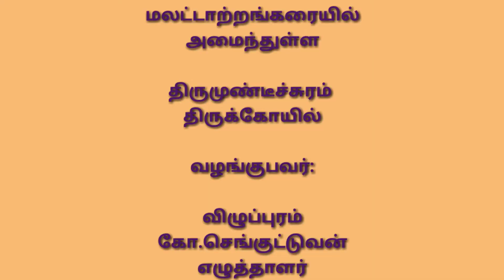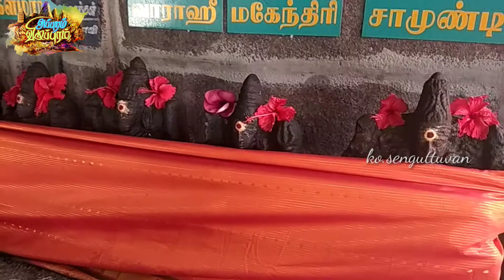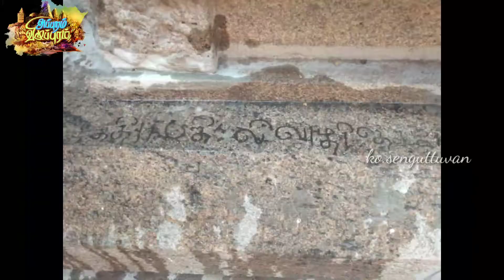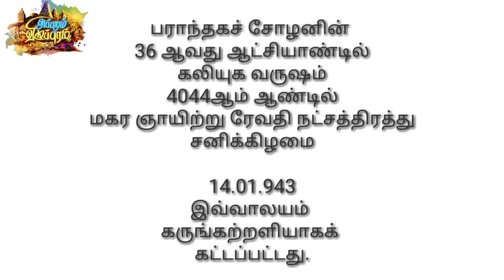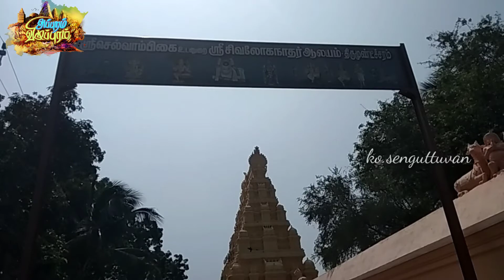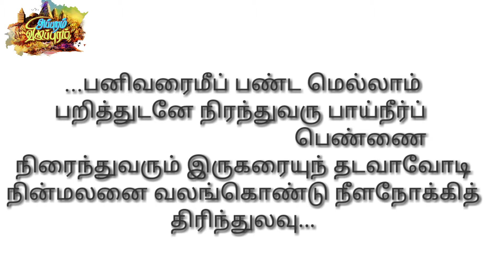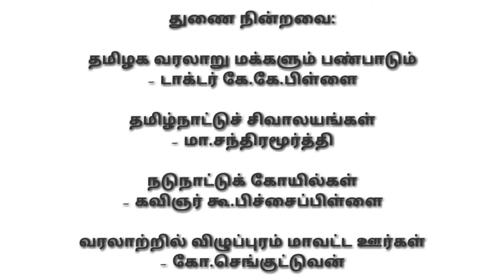திருமுண்டீச்சுரம் சிவலோக நாதர் திருக்கோயில்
மலட்டாற்றங்கரையில் அமைந்துள்ள பாடல்பெற்ற தலமான திருமுண்டீச்சுரம் குறித்தானப் பதிவு.